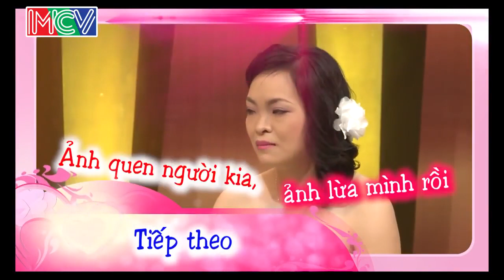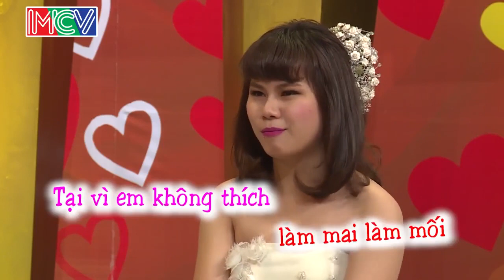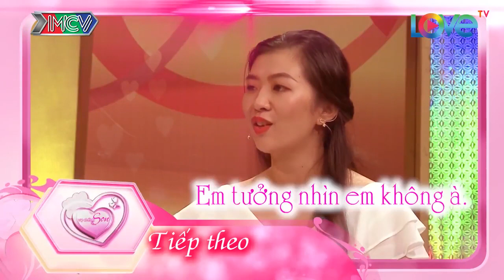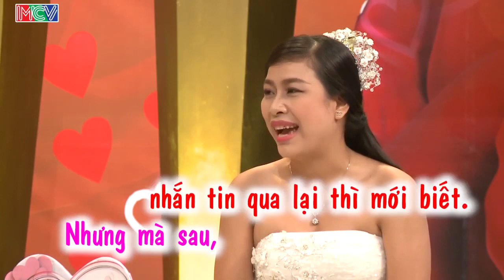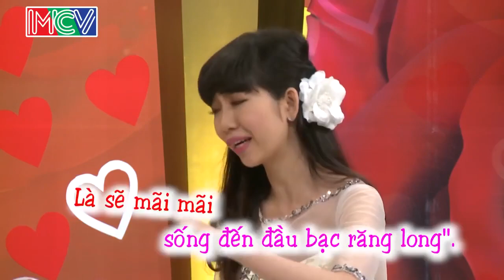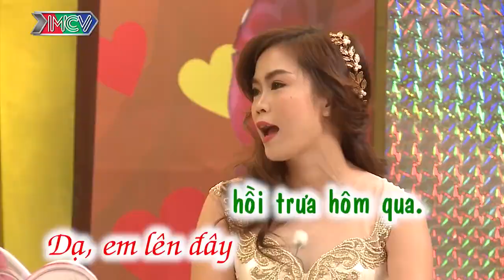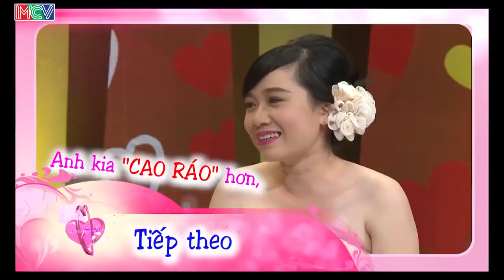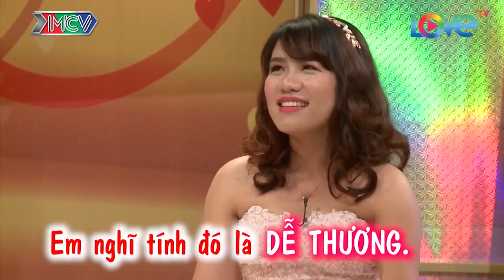😂 VỢ CHỒNG SON 😱 01/01/2019 😍 HỒNG VÂN - QUỐC THUẬN 🎉 VỢ ƠI ĐÊM NAY MÌNH BẮN PHÁO BÔNG NHA